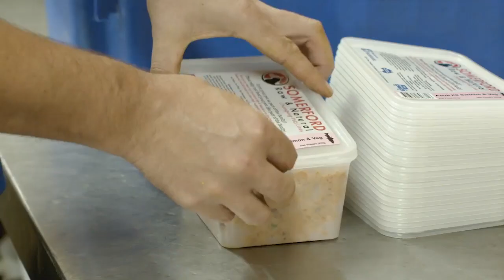Somerford Raw & Natural Pet Food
Aussie Made Pet Food